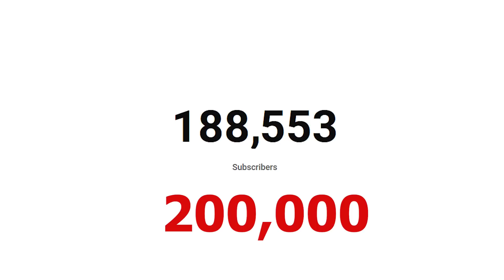MINECRAFT ZOMBIE AND CREEPER PLAYING WITH TNT in HUMAN FALL FLAT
Today We Play Human fall flat , and we are minecraft zombie and creeper trying to escape crystal cave by blowing it up with TNT!